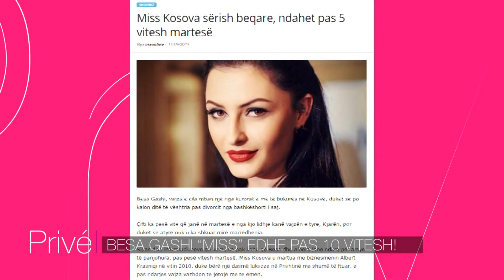Besa Gashi: Miss edhe pas 10 vitesh!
Gazetare: Maki Bajrami Ukic
Kamerman: Artan Zogjani
Motnazher: Arianit Halili